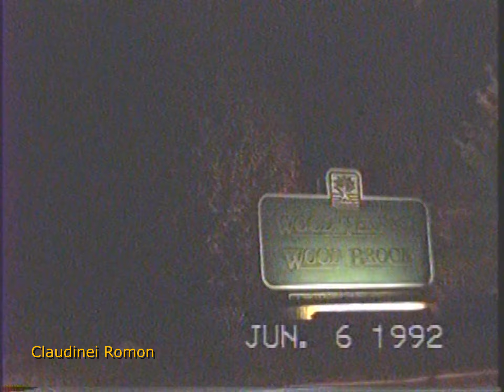Atlanta 1992 - O Apartamento Wood Brook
Olá pessoal. Apenas algumas cenas do condomínio Wood Brook em Doraville, GA onde morei. O lugar parecia um clube com quadras de tênis, piscina, quadra de basquete, deck com churrasqueira. *Obs: Vídeo foi bloqueado no mundo inteiro por direitos autorais "Back in Black" que estava tocando no rádio popr menos de 1 min. Obrigado AC/DC.  Espero que gostem.